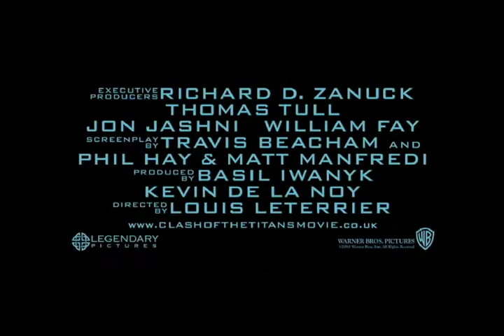Clash Of The Titans trailer 2 HD